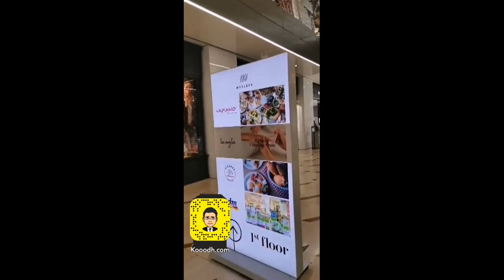التشيك - براغ - السياحة في التشيك - رحلتي الى براغ العاصمة التشيكية 10 أجزاء لرحلتي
الشقق الفندقية الممتازة على موقع بوكينق للحجوزات ولمن يريد معرفة تفاصيل هذه الشقق قم بالضغط على رابط الشقق بالأسفل:
(ملاحظة) الشقق عليها طلب كبير لذا يجب عليكم الحجز على الأقل قبل سفركم ب20 يوم واذا حجزت وحبيت تلغي حجزك وحاولت تحجز مرة ثانية لا أظن تجد فرصة.

براغ التشيك I شباب I مغادرة براغ مع بعض النصائح العامة قبل زيارة المدينة الجزء 10 والأخير